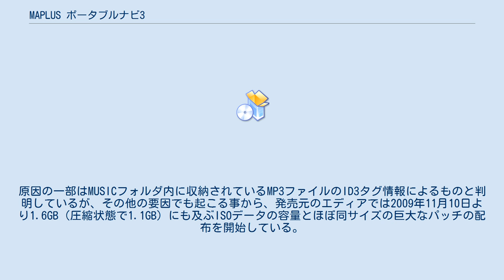MAPLUS ポータブルナビ3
『MAPLUS ポータブルナビ3』（マップラス -）は、PlayStation Portable（PSP）用のナビゲーションソフト。
カーナビと徒歩ナビ、両方に対応。
 ソフトには日本全国の道路地図（1/25,000）と施設データと、海外の地図データが入っている。
目的地を入力することで目的地までの道順を表示しつつ、音声によるナビゲーションを行ったり、周囲にある様々な店舗などの施設を表示したり、自分の歩いた経路を記録することなどができる。
また、お絵かき機能を使うことにより、地図上に絵を描く感覚で自分が通りたいルートを作成できる。
原理としてはGPSレシーバーによって人工衛星からの電波を受信し、現在位置と座標を割り出し、画面上に表示させている。
 さらに、MAPLUSシリーズでは初のPlaceEngineを搭載した。
無線LANを使い、付近にあるアクセスポイントを拾得し、GPS電波の届かない場所でも現在位置を画面上に表示することもできる。
 2011年10月13日より、2011年度の最新の地図に入れ替え、一部を修正した『MAPLUSポータブルナビ3　2011年度版』が、PlayStation Storeでのダウンロードソフトとして発売された。
 PND版もある。
 当初は2009年7月9日発売予定だったが、6月25日に2009年夏発売予定と延期が発表、8月11日に2009年9月10日発売と発表され、2ヶ月に及ぶ延期となった。
 ネットでは相次いで批判の声が寄せられる中、励ましの声もあった。
 発売直後からフリーズや電源が落ちるなどの不具合がネット上で報告されている。
原因の一部はMUSICフォルダ内に収納されているMP3ファイルのID3タグ情報によるものと判明しているが、その他の要因でも起こる事から、発売元のエディアでは2009年11月10日より1.6GB（圧縮状態で1.1GB）にも及ぶISOデータの容量とほぼ同サイズの巨大なパッチの配布を開始している。